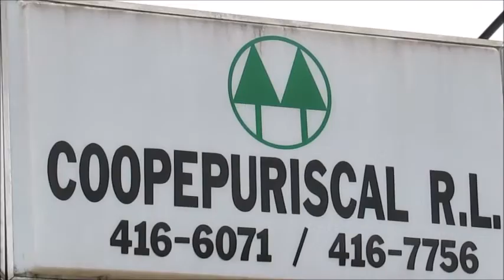Coopepuriscal RL, comienza la construcción de planta de lácteos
Conozca porque nos gusta contribuir con el desarrollo del cantón.